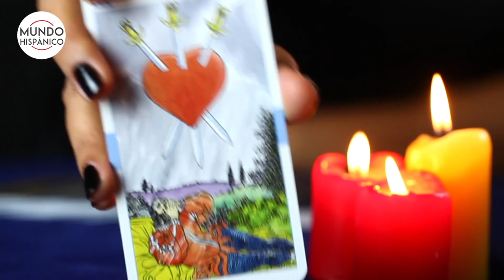Mhoni Vidente asegura que Trump estaría planeando una conspiración contra Biden Noticias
¡Qué impresión! Justo en el momento en que las cosas se tornan más algidas en Afganistán, la psíquica y clarividente cubana Mhoni Vidente asegura que Donald Trump estaría planeando una conspiración en contra del presidente de EE.UU., Joe Biden.